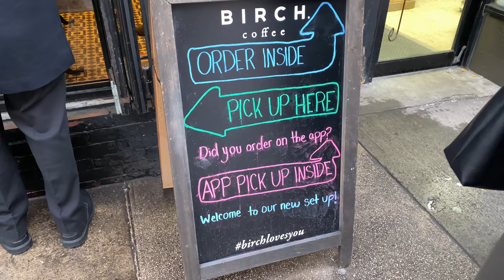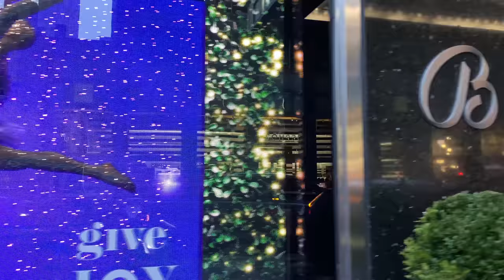[4K] 🎄Walking NYC After Snow, Madison Ave & Lexington Ave (Part 2/2)Dec 19.2020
Walking around Madison Ave & Lexington Ave in New York City
This is part 2 of videos.

Filmed on: Dec 19. 2020 (Sat.3:38pm)

Silent Night (Piano Version),Megan Wofford 00:23
Magic Day, Loving Caliber 09:34
Santa‘s sleigh Ride, Returning Visitors13:49
O Tannenbaum (Bornlof Piano Version), Johannes Bornlof